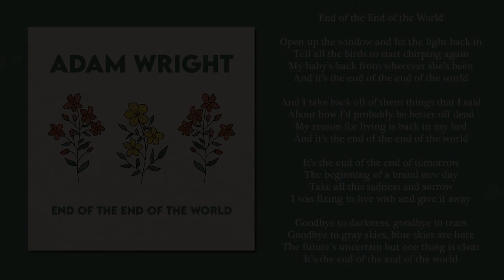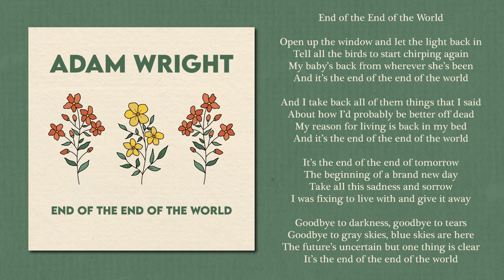Adam Wright- End of the End of the World Lyric Video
End of the End of the World
Written and Recorded by Adam Wright
(c)2021 Melton & Miller Music